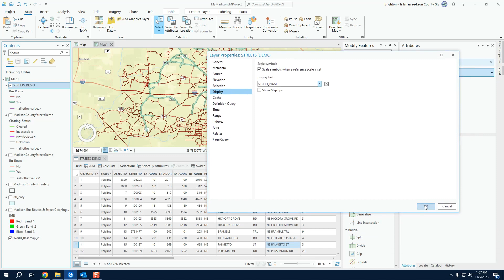5 Setting Display Field on Streets Before Publishing